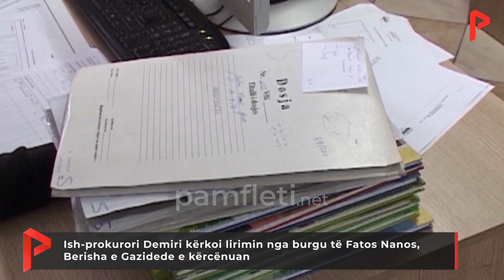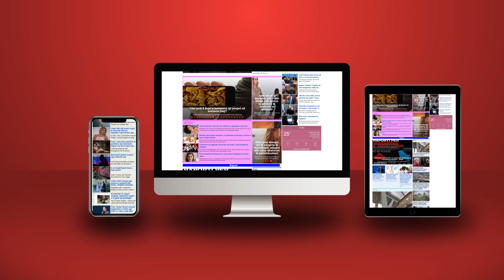Ish prokurori Demiri kërkoi lirimin nga burgu të Fatos Nanos, Berisha e Gazidede e kërcënuan